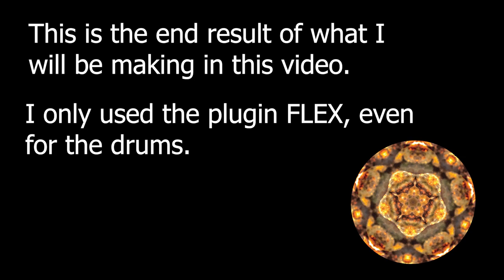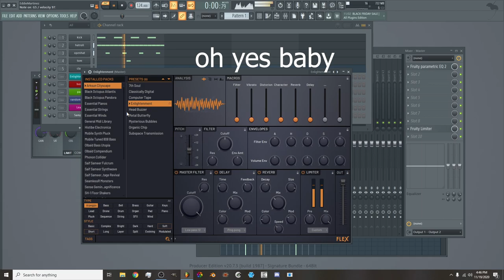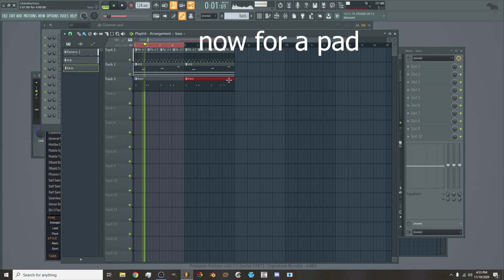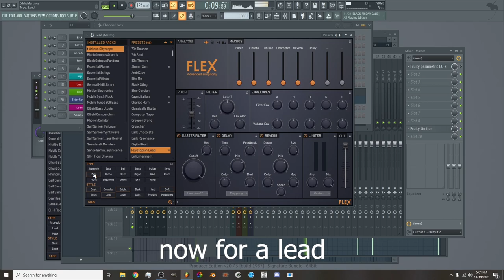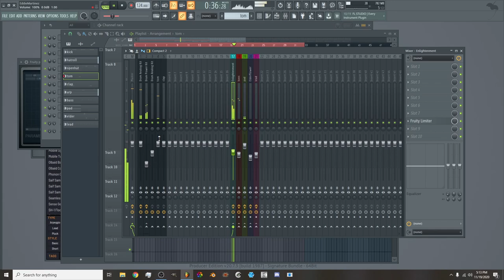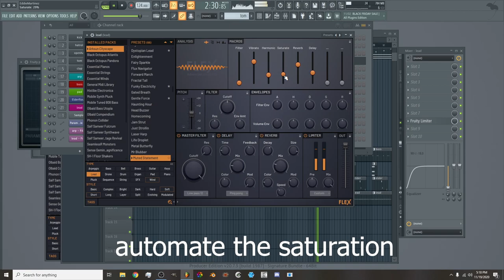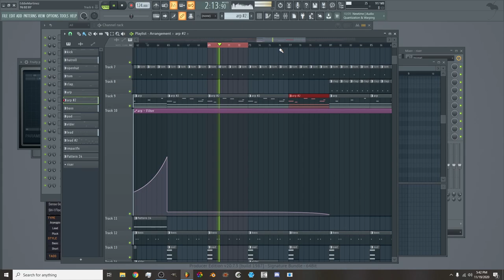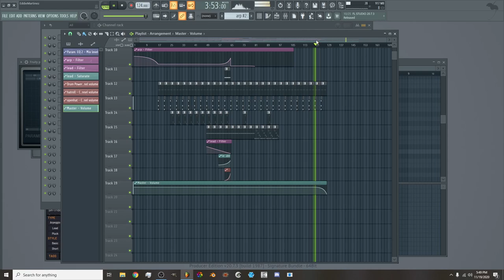Melodic Techno tutorial using ONLY the FLEX plugin in Fl Studio 20!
Hey guys I'm back with another video for you all. This time I took on the challenge of creating a melodic techno track using only Fl studio's native plugin FLEX!
You don't need fancy equipment or expensive plugins to make some decent melodic techno, just gotta get creative with what you have already!
I hope you all enjoy this video and if you want to listen to the full track its up on my soundcloud!

Also I do offer mixing and mastering on Fiver if you need someone to get your tracks sounding loud and crispy!

*MIDI Keyboards/Devices

- Midi plus x6 keyboard
- Akai Mpk mini
- akai midimix
- Novation launchpad mini

*Audio Interface

- Scarlett Focusrite 2i2 Audio Interface

*Audio Listening/Referencing

- Apple earphones
- Samson Semi Open-Back Studio Reference Headphones
- Mackie studio monitors

*Computer

- MSI Delta 15 Laptop

*Microphone